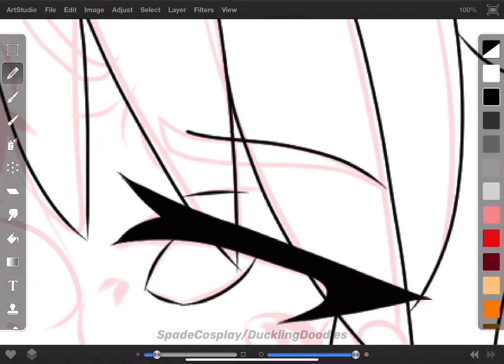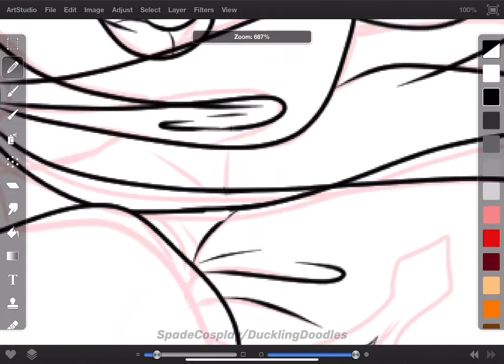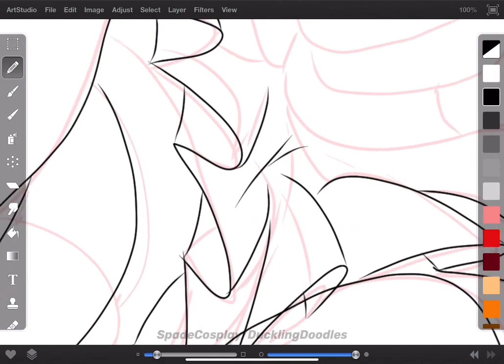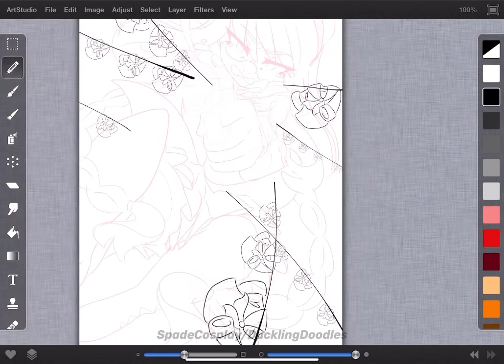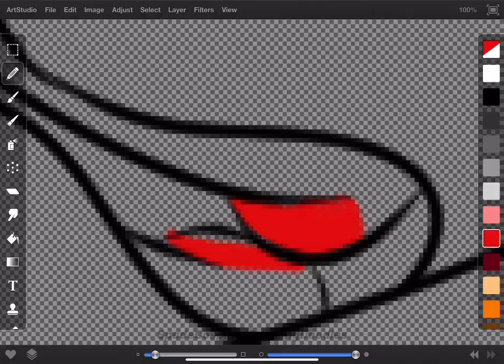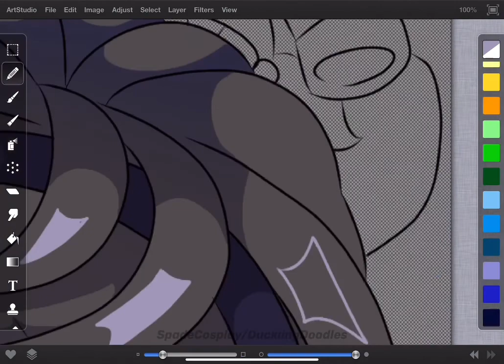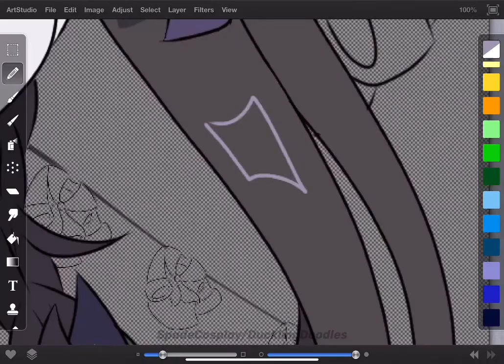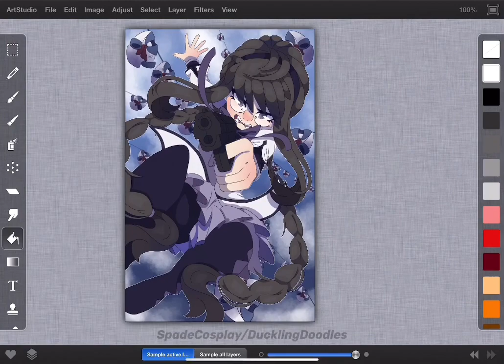Welcome to Paradise [SPEEDPAINT]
Howdy everyone and welcome back!